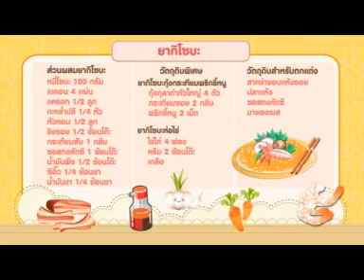Kids chef ยากิโซบะ (ตอนที่2).MPG